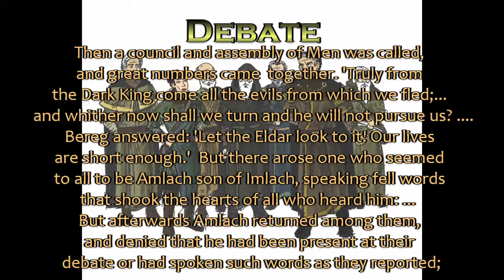Debate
An original piece of music for the Silmarillion Film Project with the Tolkien Professor by Meaghan Searle. I have great pleasure in hosting this piece by Meaghan who is also a follower of the Tolkien Professor. This piece of music is inspired by the great debates of the Valar in the Ring of Doom. It shows intertwining layers of instruments, flute, English horn and French horn playing over one another with the melody being seamlessly passed from one voice to the next. This fits in well with the season 5 themes and slots quite nicely into the council debate at the settlement of Estolad told in the Chapter “Of the Coming of Men into the West” in the Silmarillion. The eeriness at the end tells of the disquiet experienced by the members of the council when they discover that Amlach who spoke fell words was not really Amlach and that the people were being played by an agent of Morgoth.
As always I need to acknowledge the artwork I have chosen to back the piece. They are:
• Ring of Doom by Polish Illustrator Jacek Kopalski
• The Captivity of Melkor Polish Illustrator Jacek Kopalski